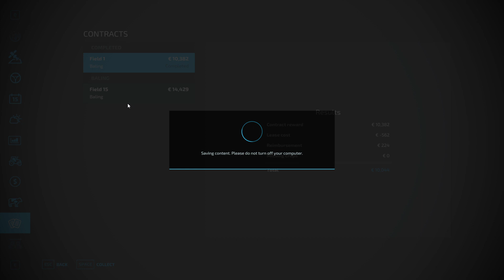My Farm progress Update, financial summary | Farming Simulator 22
This kind of short one just to update you with progress that I did already with my farm, plus how we are doing financially.